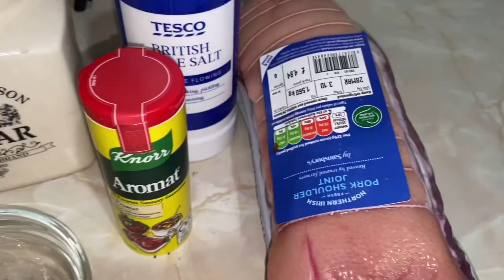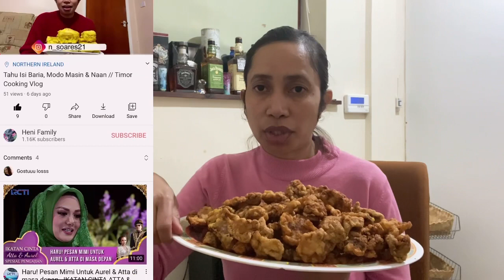Reseita Naan Sie-Seu // Timor Cooking Vlog//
Bahan- Bahan

1,5 kg Naan Fahi
Mantolun 7
9 sdm Trigu
4 sdt Tapioka
1 sdm Masako
1 sdt Masin
7 sdm masimidar
Lis Mutin 1
1 sdt pimenta Musan ou rahun

Ba maluk sira nebe keta halo iha whiskey ou Tua manas karik bele Kahur tia Ho nia dps husik hela dps mak Kahur.
Se masin lá iha bele troka Ikan Ben mos diak.

Ba maluk sira nebe mak iha perguntas bele comments iha kraik ou manda Langsung mai iha hw nia instagram.

Obrigada Hare ona video ne.

 Keta haluha check mos resep seluk iha channel @TheHeniFamily22